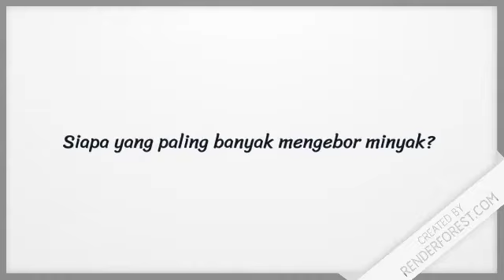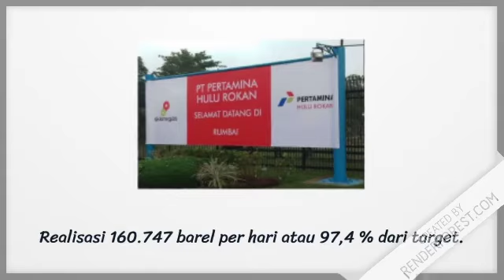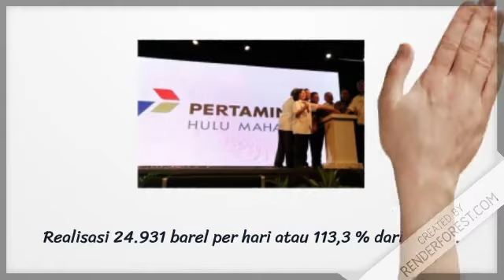5 Produsen Minyak Terbesar di Indonesia | Mana yang paling banyak mengebor minyak ??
Produsen minyak terbesar di Indonesia